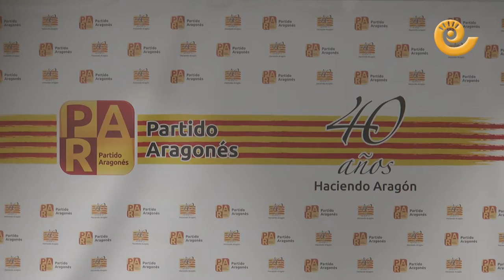La Comarca.tv Premios Concordia 2017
El teatro municipal de Alcañiz fue el escenario elegido por el PAR de la capital bajo aragonesa para entregar los premios Concordia.